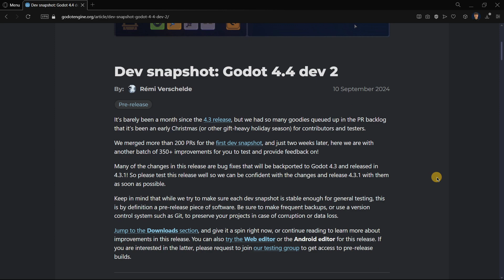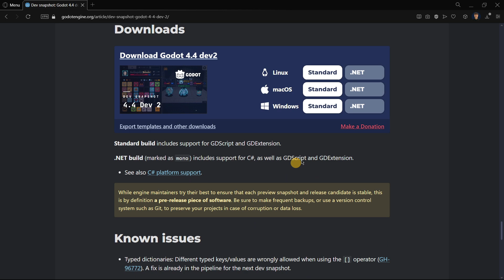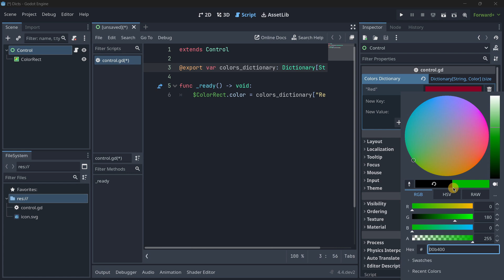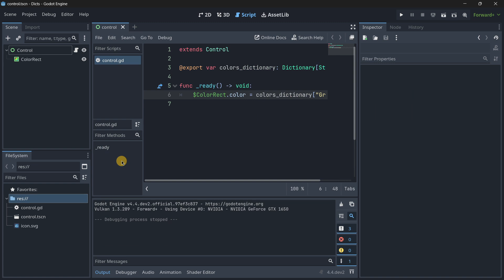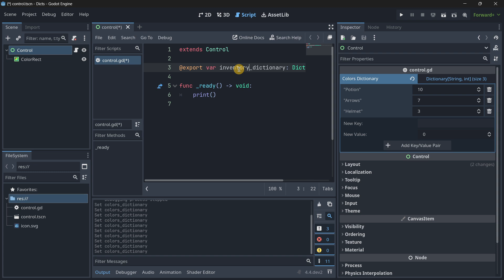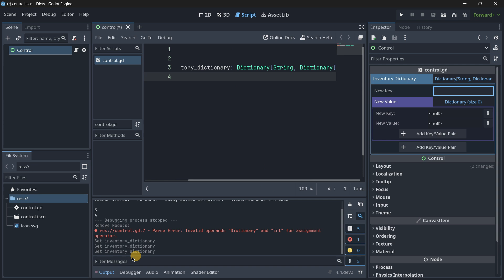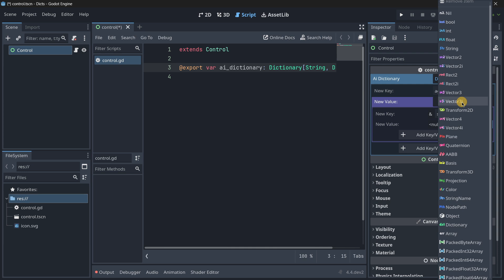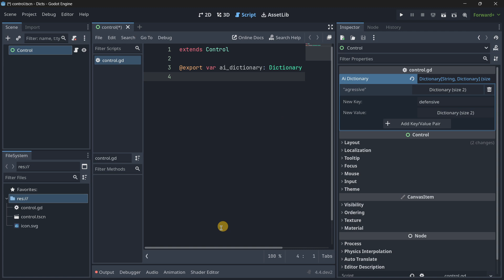The New ‘Serialized’ Dictionaries of Godot 4.4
📱Learn to Create Games in Your Phone Using Godot 4 (No PC)📱